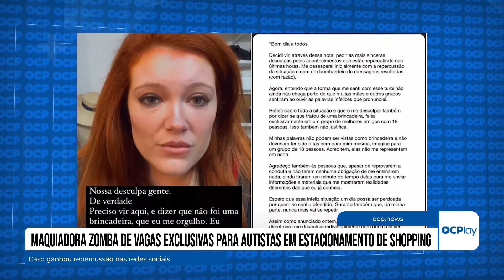Maquiadora zomba de vagas exclusivas para autistas em estacionamento de shopping